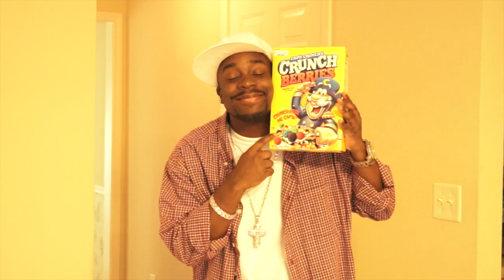Invincible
The Willie Green Show
Facebook.com/TheWillieGreenShow